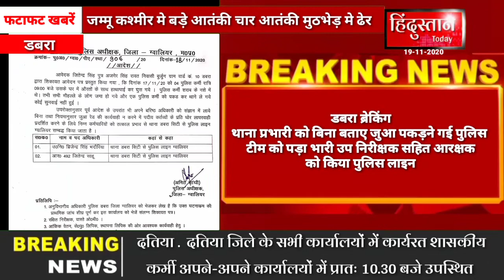डबरा ब्रेकिग थाना प्रभारी को बिना बताए जुआ पकड़ने गई पुलिस टीम को पड़ा भारी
Positive news only.

थाना प्रभारी को बिना बताए जुआ पकड़ने गई पुलिस टीम को पड़ा भारी।

 उप निरीक्षक सहित आरक्षक को किया पुलिस लाइन।

उप निरीक्षक विजेंद्र सिंह भदोरिया  डबरा सिटी थाना से पुलिस लाइन,

आरक्षक जितेंद्र साहू  सिटी थाना से पुलिस लाइन अटैच।

फरियादी जितेंद्र सिंह रावत निवासी बुजुर्ग डबरा की शिकायत पर ग्वालियर एसपी अमित सांघी ने लिया संज्ञान।